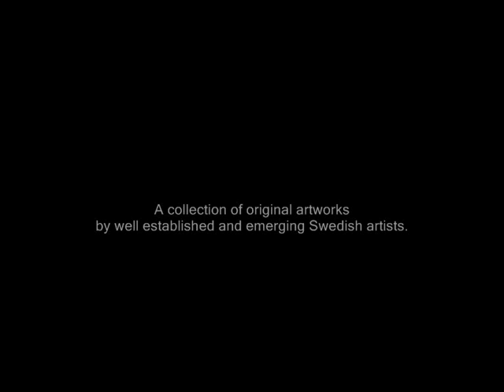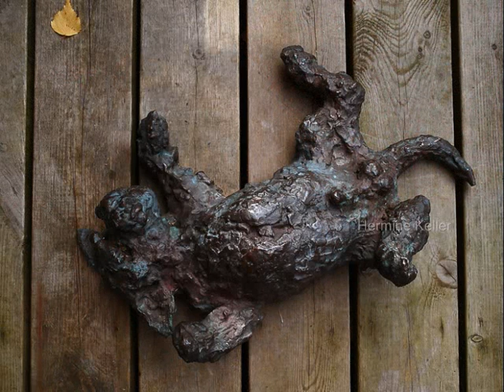ABSOLUT SVENSKT II A GROUP EXHIBITION IN GALLERY GENESIS VERNISSAGE 22 DEC. 2011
Gallery Genesis in Athens

Presents

"Absolut Svenskt II"

A collection of original artworks

by well established and emerging Swedish artists.

The vernissage will take place on

Thursday the 22nd of December 2011 at 19.30

and the show will run until the end of January 2012.

Åsa Davidsson / Åsa Wretman / Camilla Pyk / Hermine Keller

Inger Södergren / Karin Grew Martinsen / Kristina Nilsdotter

Madeleine Pyk / Mikael Nilsson / Niklas Asker

Olle Schmidt / Per Lindqvist